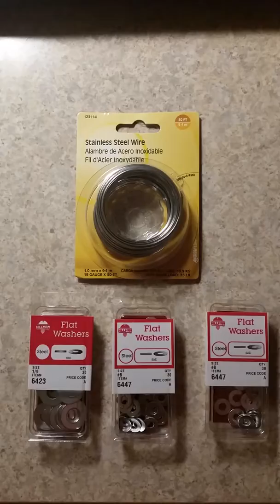COM 210 Raw Video Footage Clip One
This is my first video clip for my COM 210 video project.